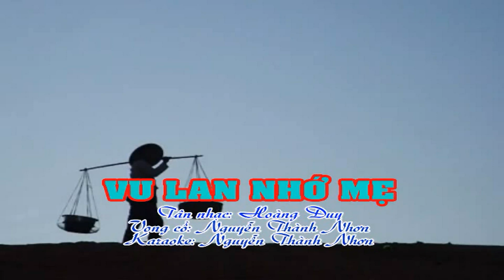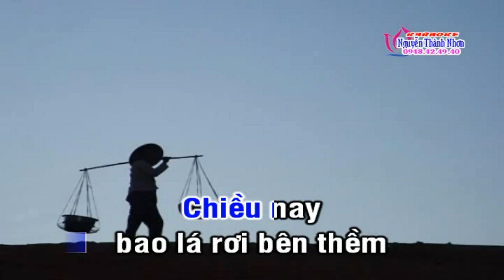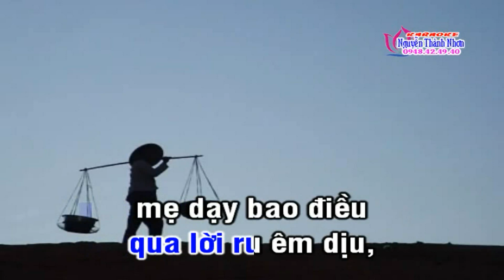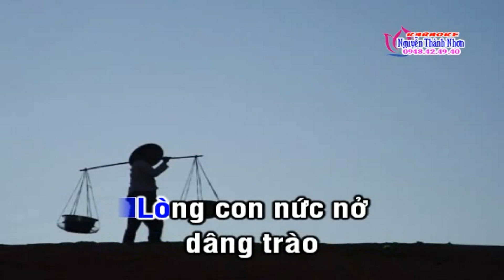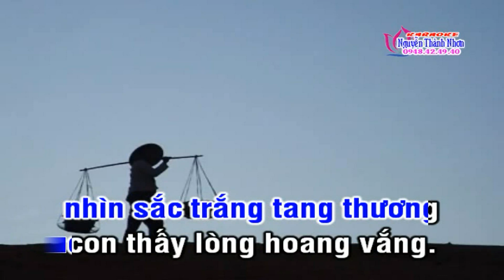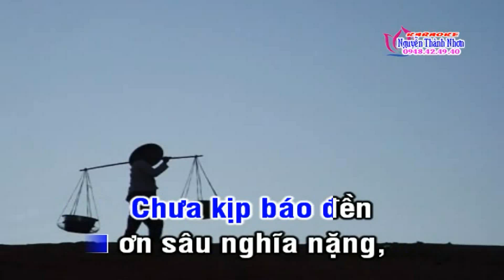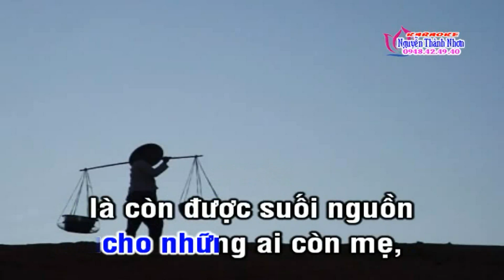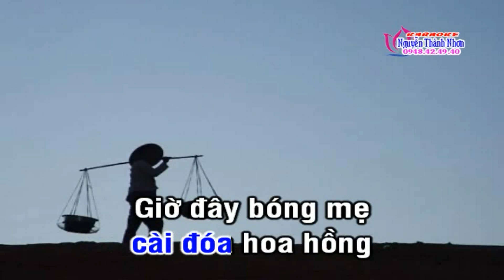Karaoke tân cổ VU LAN NHỚ MẸ - KÉP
Chuyên thực hiện karaoke tân cổ nhạc.Bài bản tài tử CL theo yêu cầu